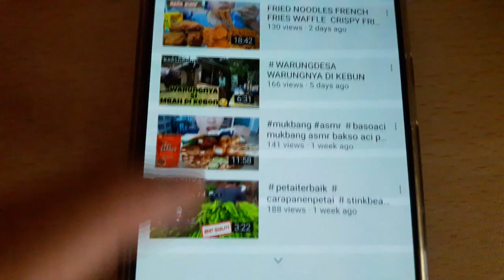please subscrib NAXIE CHANNEL